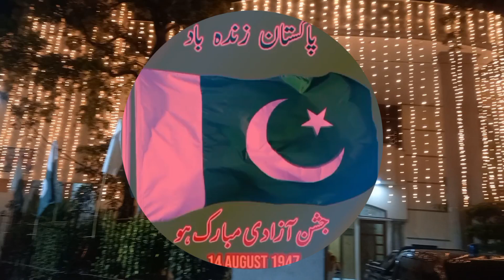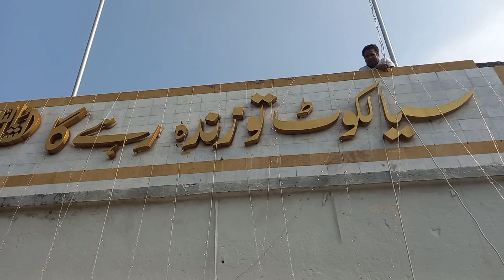14th August special celebrations 2023.|pakitan Independence day celebrations.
14th August special celebrations 2023.|pakitan Independence day celebrations.
Today vedio is very special in the respect of the celebrations of pakistan Independence day.we are going to share with you that how pakitanis celebrate their special day.14th august pakitan special Independence day police celebration chritian community sikh community quaid special pakitan love